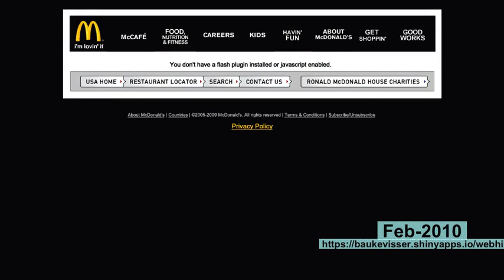webhistory of mcdonalds.com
See how mcdonalds.com changed over the years!